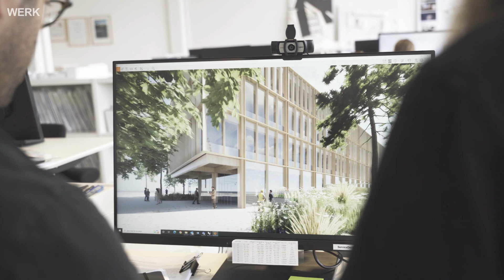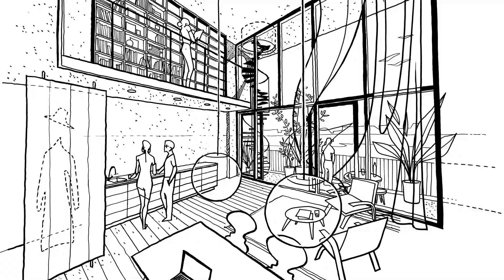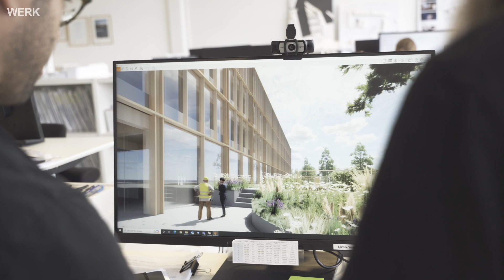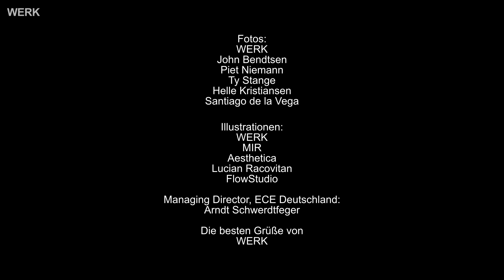Architketenpool IBA Hamburg - WERK Arkitekter